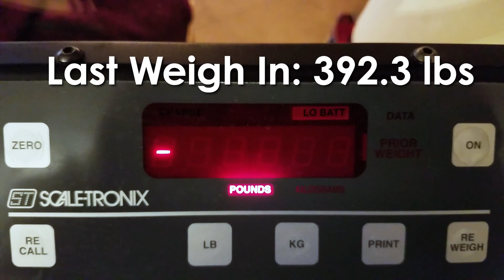Getting to the Front Page of IMGUR! I went Viral!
This last week was just amazing! I decided that it was time I share my story on Imgur for TransformationTuesday and it blew up. I still can't believe that I landed on the front page and with something that means so much. Then to top it all off, the scale continues to go in my favor. We are only through one month and this year has been great. Hard to imagine it getting any better. Thank you all for the support and encouragement as always.